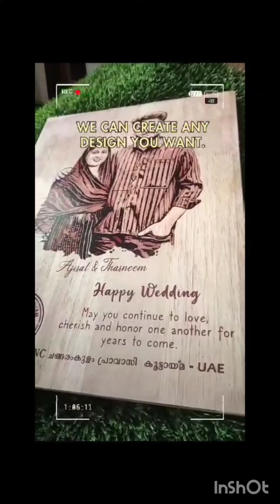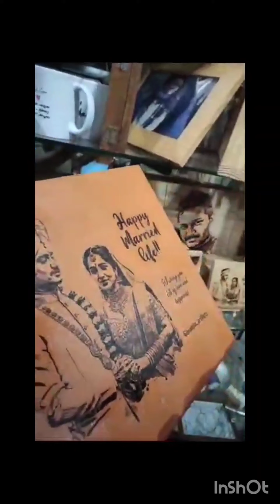Brahmika Artifacts | Malapuram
Manufacturing and Customizing  | Wrapped Canvas | Customized wooden Plaques | look no further than Brahmika Artifacts! | Our Plaques are made from high quality wood and printed with precision | We have a wide variety of beautiful pieces to choose from so come on in and take a look !